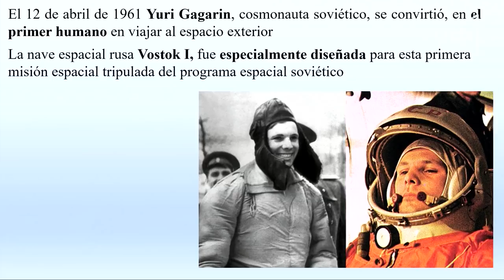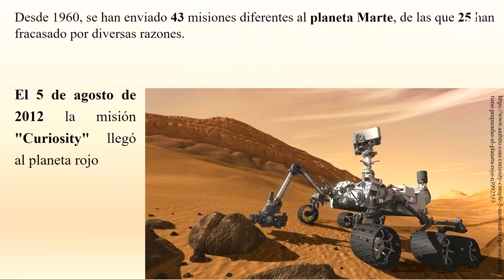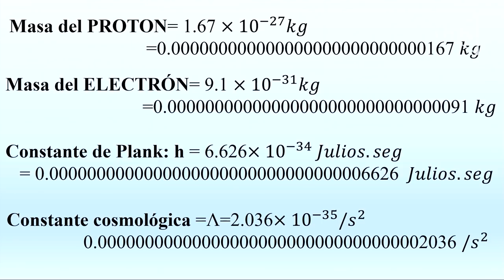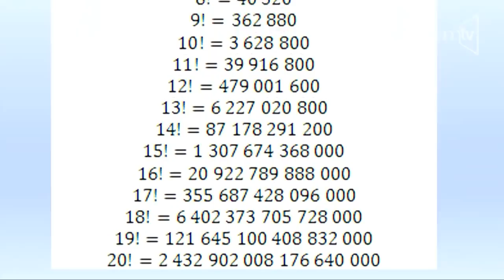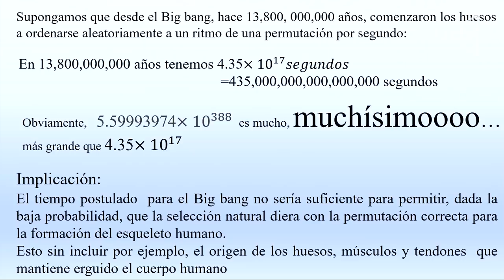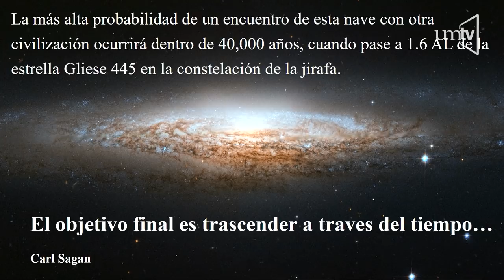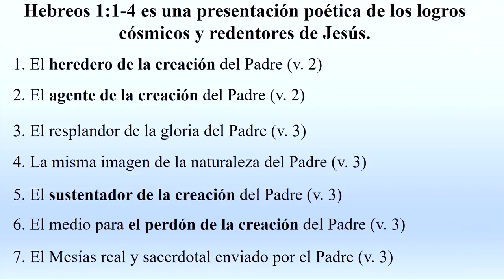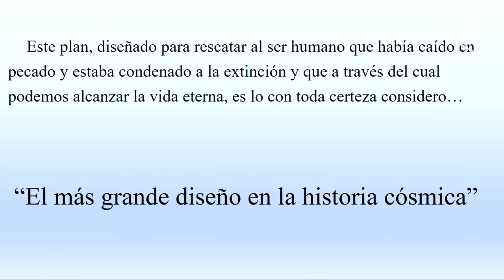El más grande diseño en la historia cósmica 08 Dr. Luciano González